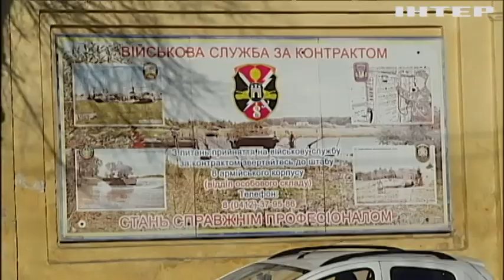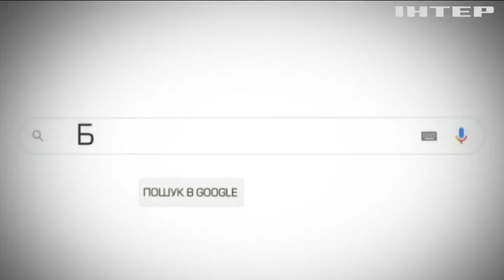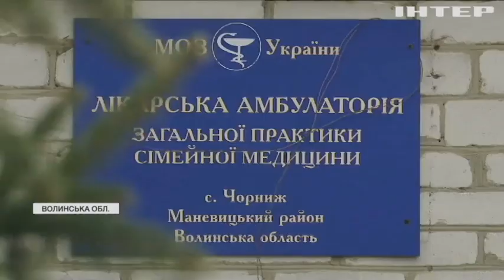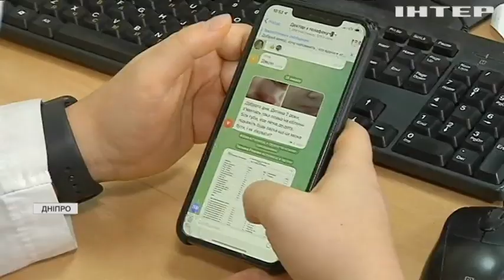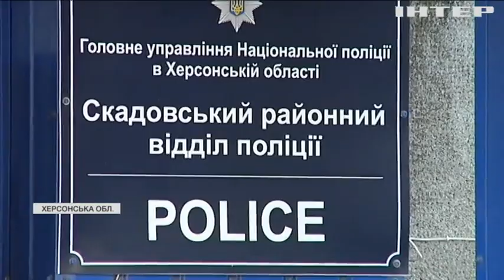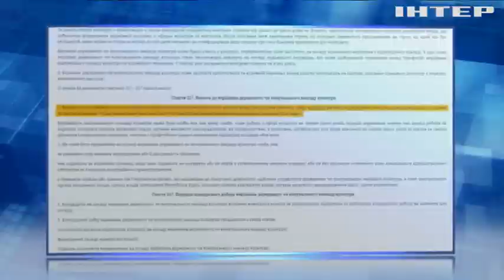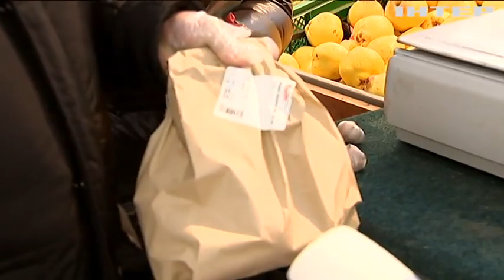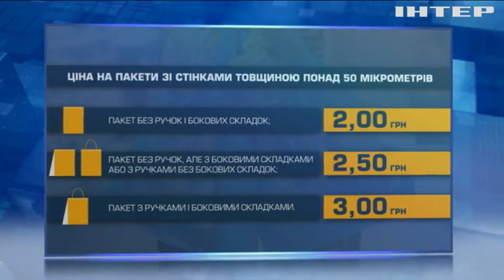Подробности 20:00, выпуск за 1 февраля 2022 года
Дивіться у випуску:
Парламент Вірменії припинив повноваження Армена Саркісяна.
Володимир Зеленський та Борис Джонсон провели спільний брифінг у Маріїнському палаці.
Виконання Мінських угод у нинішньому їх вигляді неможливе - Олексій Данілов.